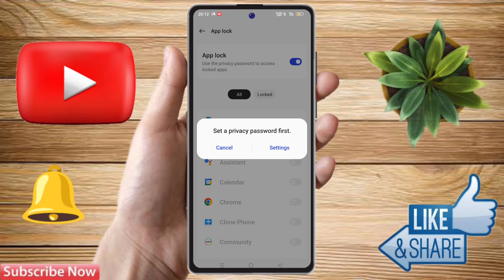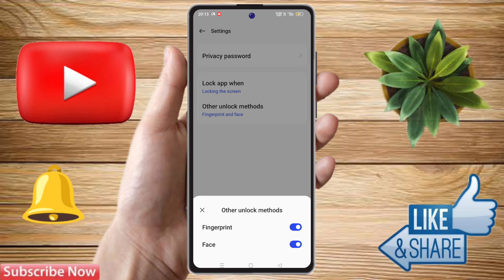how to lock app in realme c67, realme c67 me app lock kaise kare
how to lock app in realme c67, realme c67 me app lock kaise kare, realme c67 app lock,
realme c67 app lock kaise lagaye,
realme c67 app lock setting kaise kare,
realme c67 me app lock kaise kare,
realme c67,
realme c67 app lock fingerprint,
realme c67 me app me fingerprint lock kaise lagaye,
realme c67 app lock fingerprint setting